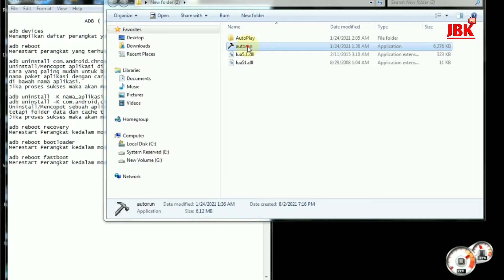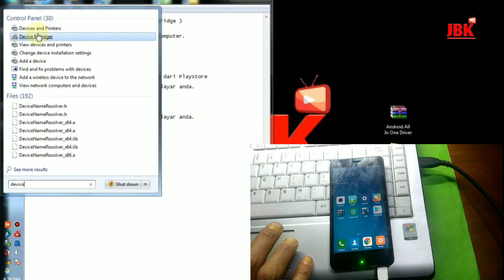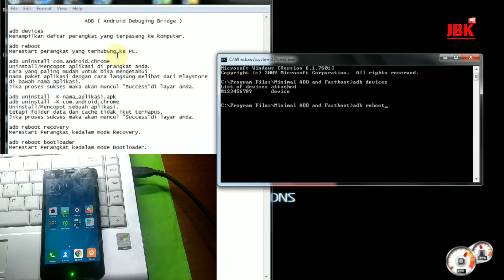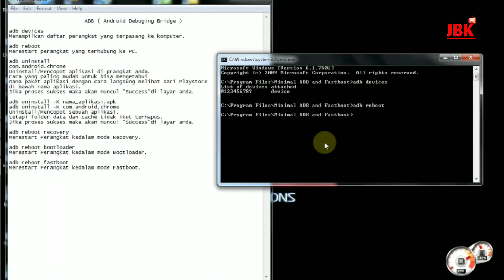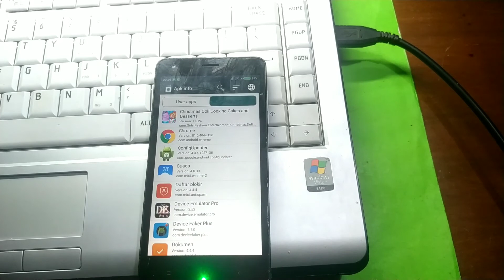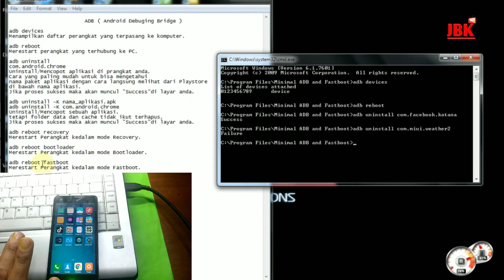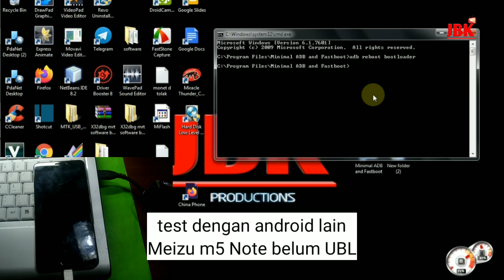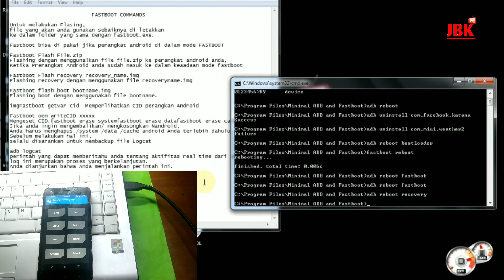Macam-macam Perintah ADB & FASTBOOT | Belajar ADB FASTBOOT Android PART-1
Yuk kita sama-sama belajar perintah dasar adb fastboot lengkap
Bagi yang mengalami adb fastboot tidak terdeteksi atau device tidak terdeteksi di adb fastboot silahkan cek :
1.port di hp dan pc/laptop
2.kualitas kabel
3.driver

0:14 Syarat adb & fastboot
1:55 apa itu adb fastboot
2:27 cara cek usb driver android
3:33 Fungsi Perintah adb devices
3:59 Fungsi Perintah adb reboot
4:29 uninstall aplikasi via adb
8:18 Fungsi Perintah adb reboot bootloader/adb reboot fastboot/adb reboot recovery

                        CHANNEL JBK FAMILY

JBK OFFICIAL
- Tekhnik, tips&trik informasi dunia youtuber

JBK WARE
- Tekhnik software android/laptop/PC
- Service android

- Gopay, Dana, Link Aja, QRIS

perintah adb fastboot lengkap
perintah adb fastboot twrp
perintah adb fastboot xiaomi
perintah adb untuk android
perintah adb unlock bootloader
perintah adb reboot recovery
perintah fastboot masuk twrp
perintah fastboot edl
perintah fastboot cek ubl
perintah fastboot oem unlock
minimal adb fastboot xiaomi terbaru
minimal adb fastboot download
download adb fastboot xiaomi
perintah fastboot edl twrp
perintah fastboot power off
perintah fastboot di cmd
fastboot mode android fix
adb fastboot tidak terdeteksi
adb fastboot tool xiaomi download